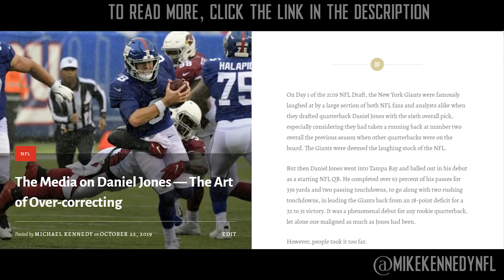Justin Herbert: Best Rookie QB Ever?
Los Angeles Chargers quarterback Justin Herbert has had an electric start to  his NFL career. At this rate, he could wind up having the best rookie season ever for a QB. Where does he stack up now?

MUSIC: Case of the Foretellers - Yoko Shimomura (Kingdom Hearts III ReMind)
               Garden of Assemblage - Yoko Shimomura (Kingdom Hearts III ReMind)
               Monstropolis Now -Code 72-16- - Yoko Shimomura (Kingdom Hearts III)
               Mount Olympus - Yoko Shimomura (Kingdom Hearts III)